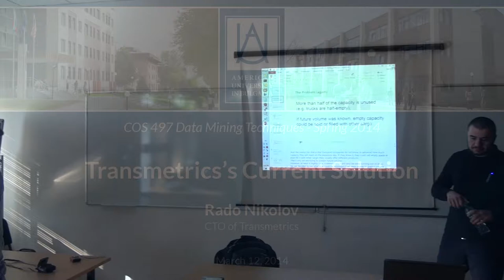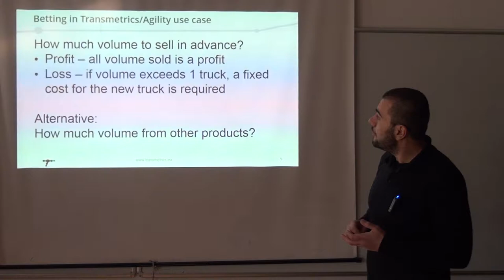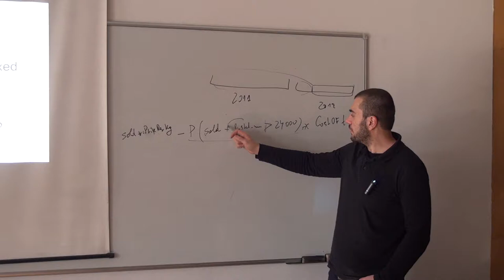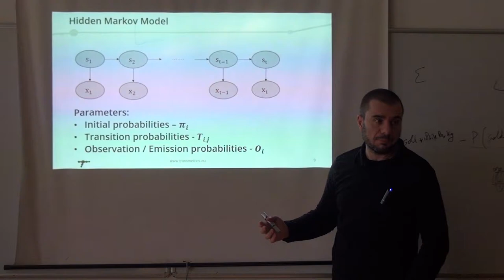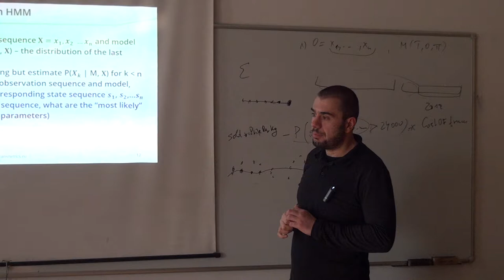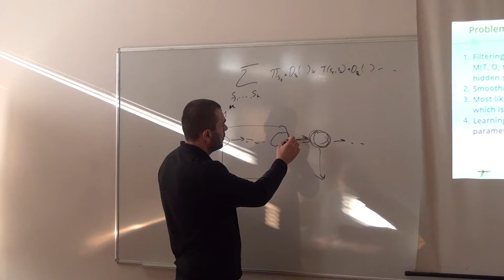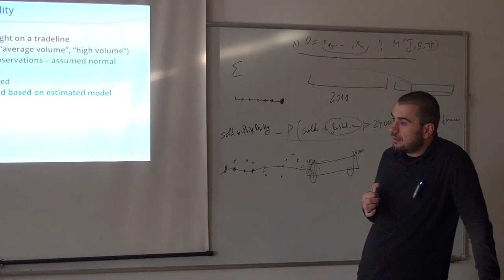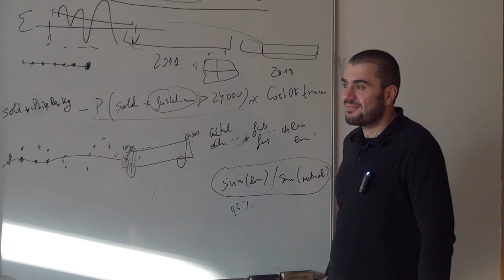Rado Nikolov - Transmetrics's Current Solution [COS497-Spring'14]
(March 12, 2014) Rado Nikolov is a CTO of Transmetrics, a startup company, trying to bring big data and predictive analytics into the world of cargo transport. The problem that the company is trying to solve is that more than half of the capacity is unused. The speaker talks about Transmetrics' solution for Agility and the use of the Hidden Markov Model to predict future volume distribution. This lecture was organized for Professor Dimitar Christozov's Data Mining class.